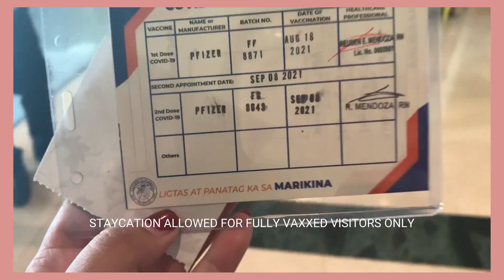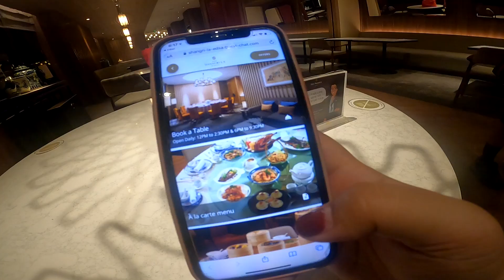CELEBRATING 19 YEARS! | Staycation at EDSA Shangri-La Manila by Ajel Olaguer ❤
Happy 19 years to us, hubba Allan!!! ❤❤❤

Special thanks to EDSA Shangri-La Manila for a relaxing stay. And Summer Palace for the uber scrumptious anniversary dinner! ❤